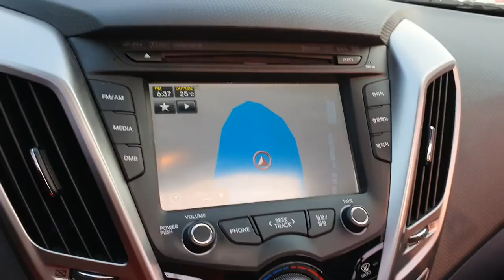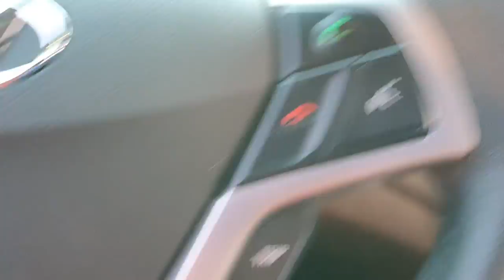2021년 6월 24일